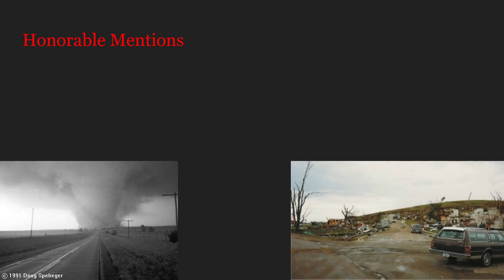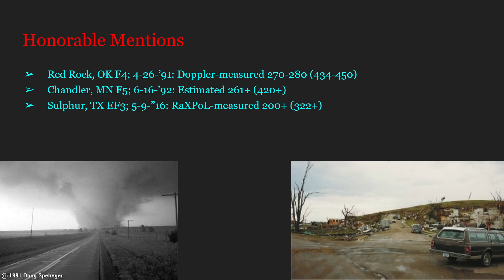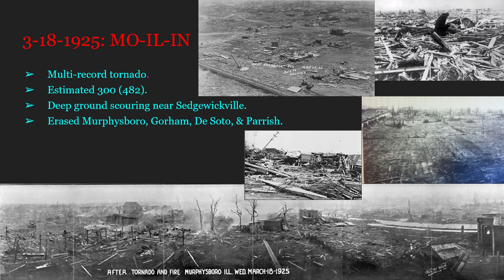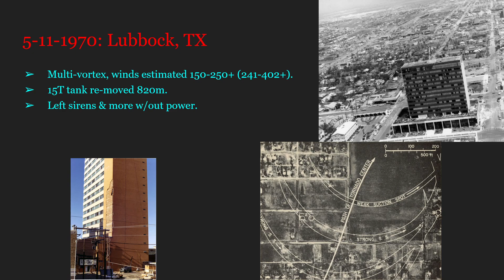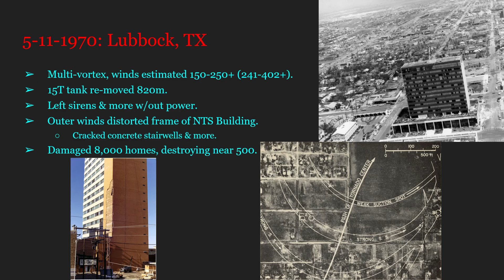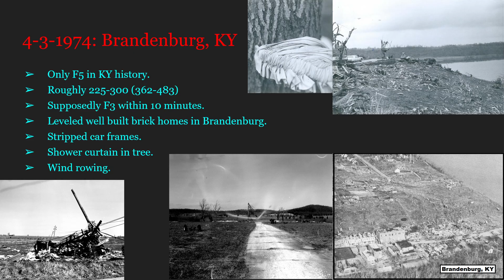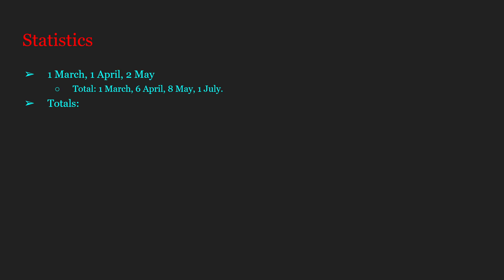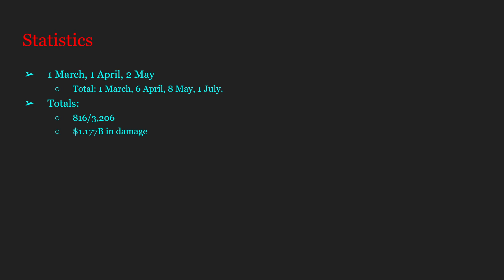The Strongest Tornadoes in the U.S.: Pt. 4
Welcome to Part 4 of this series!